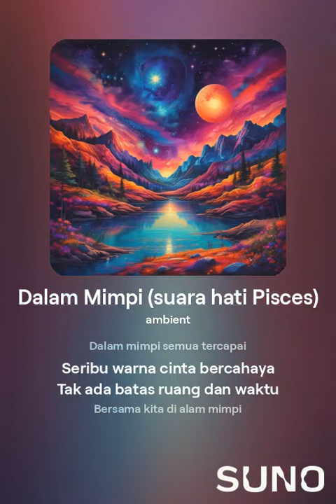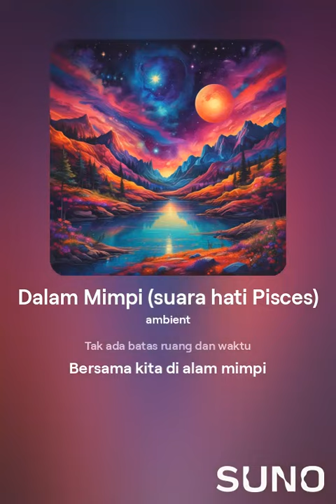Dalam Mimpi suara hati Pisces